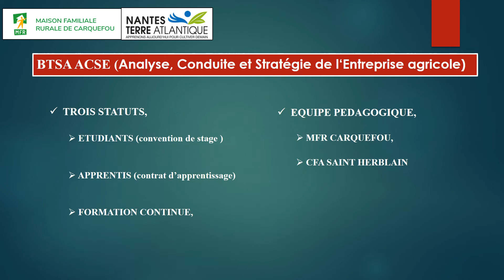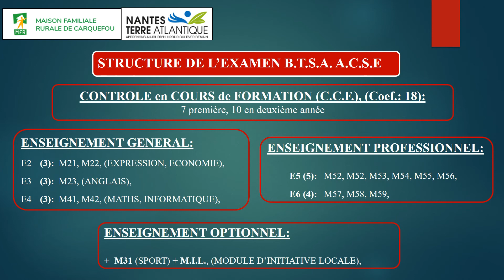Présentation BTSA Analyse Conduite et Stratégie de l'Entreprise agricole MFR de Carquefou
Visionnez cette présentation de la formation BTSA Analyse Conduite et Stratégie de l'Entreprise agricole proposée à la Maison Familiale Rurale de Carquefou. Des portes ouvertes virtuelles pour vous aider dans votre orientation professionnelle. Plus d'informations sur le site web de la MFR